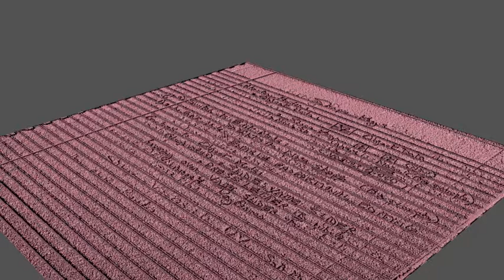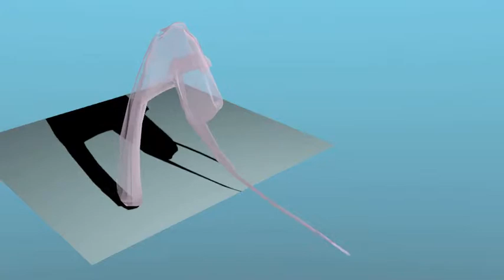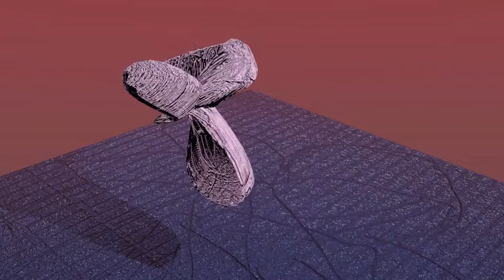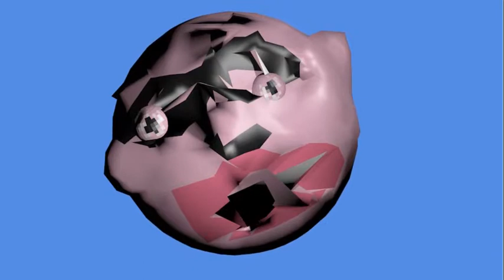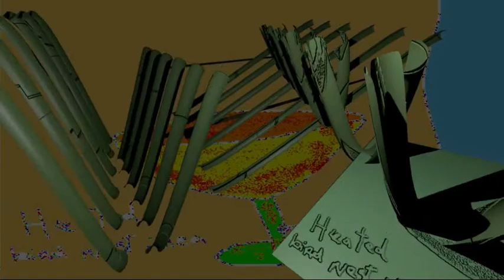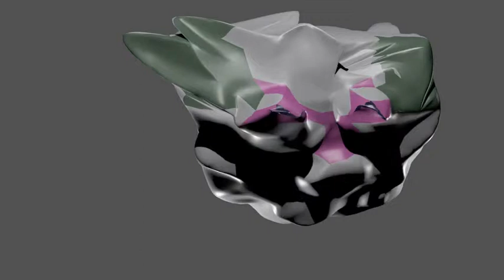the award winning film based on the bestselling book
Our two books "Grove Body Part Chart:A medical Arts Innovation" & "Do it yourself medicine:A repair Manual" can be read as PDFs on our ...This film, "The award winning film based on the bestselling book" was the result of a year's learning into 3d animation using Blender 3d animation software...Midway through the film project, it was decided that a book might have greater reach than a movie, so stills from the animation work were used to illustrate the book...The content for both books & the film is based on Sari Grove's medical art theory, that breaks each body part down into two distinct elements that must remain in balance for health...The film became more of a trailer for the book...With just a snippet of information packed into the middle explaining the core theory of the Chart...